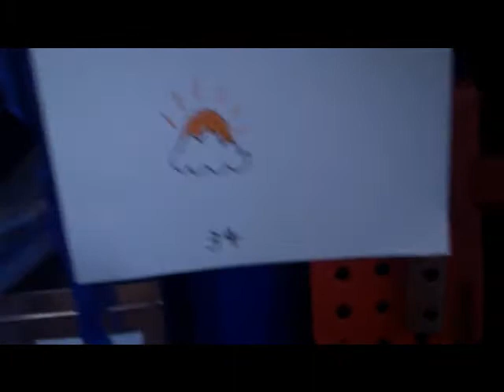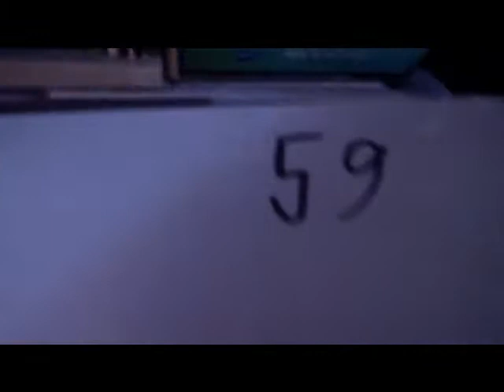Black Stripe News Flash